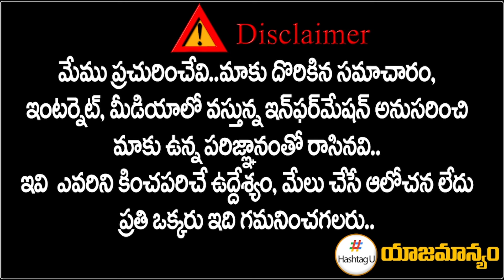బెడిసికొట్టిన బీజేపీ వ్యూహం.. సర్వేల్లో దూసుకుపోతున్న కాంగ్రెస్ || BIG Shock To BJP || HashtagU